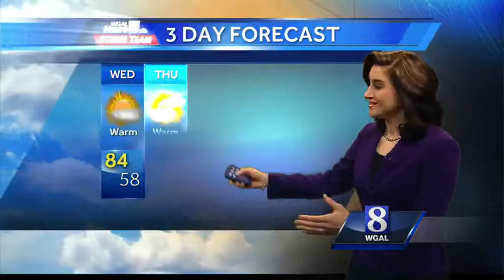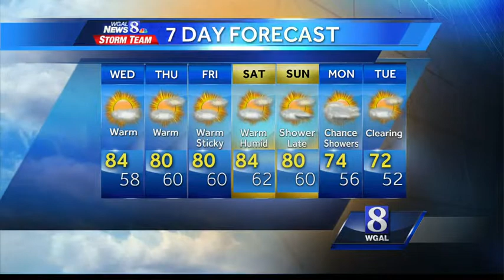Expect partly cloudy conditions, patchy fog tonight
Partly sunny and warm conditions are expected tomorrow.